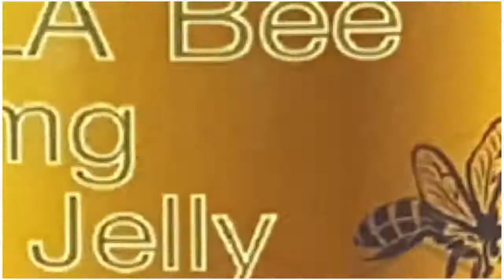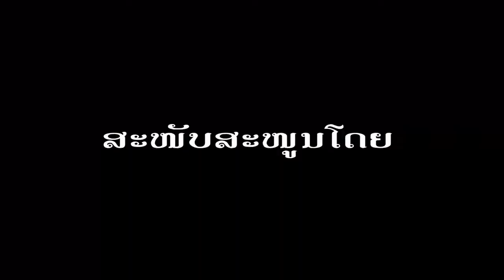ນັັກເລງ ແລະ ນັກຮຽນ TV Jee Sen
ນັັກເລງ ແລະ ນັກຮຽນ
ລາຍການຈີ້ເສັ້ນ ຕະຫລົກ